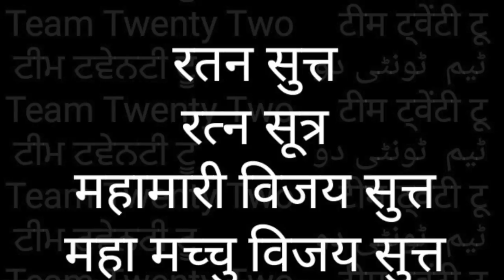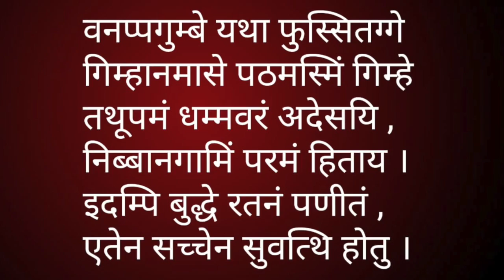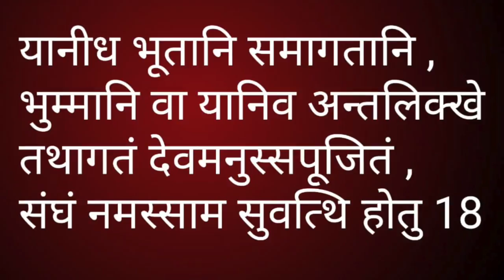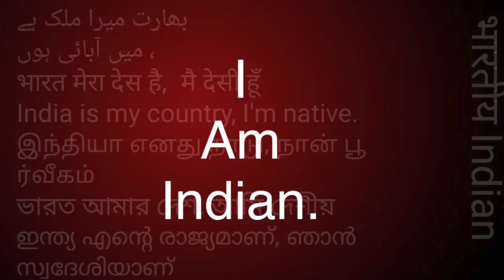RATANA SUTTA -16, 17,18 💎 रतन - सुत्तTHE JEWEL DISCOURSE. |||| Sudhir Raj Singh ||Pali Language